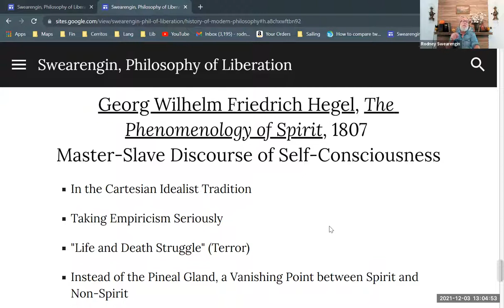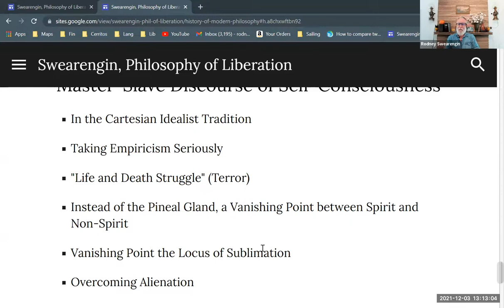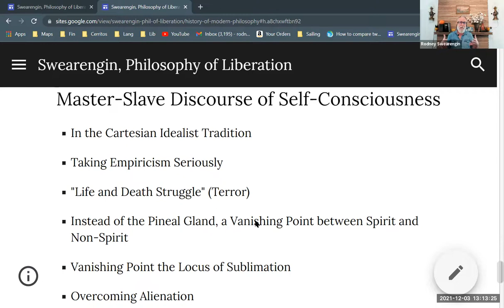Georg Wilhelm Friedrich Hegel, Master Slave Discourse of Self-Consciousness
From "Phenomenology of Spirit."